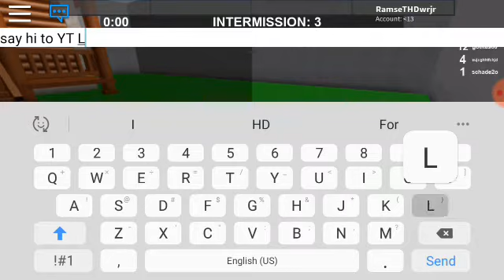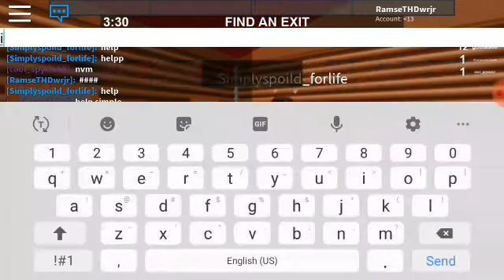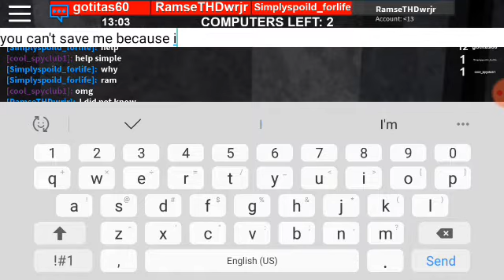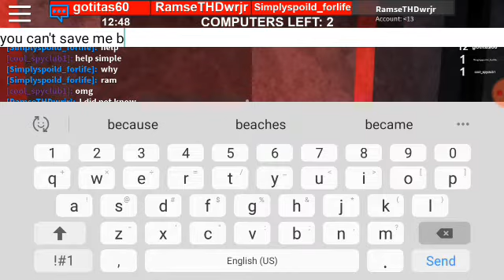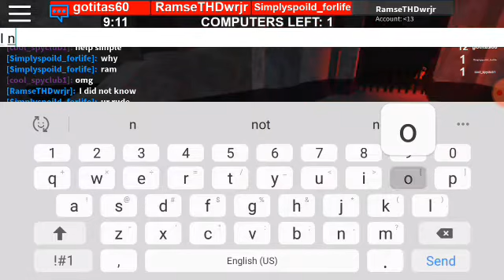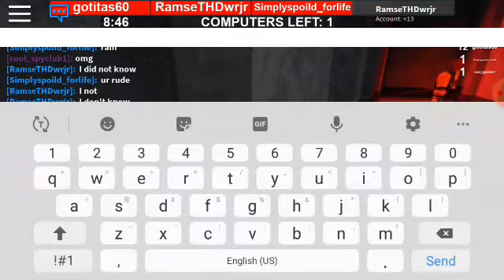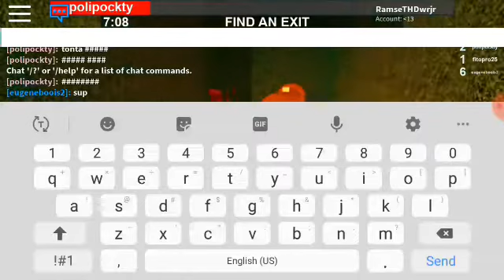Roblox-flee the facility.2 LIVE•2: February 28th Friday special